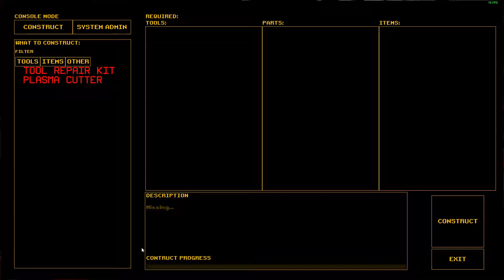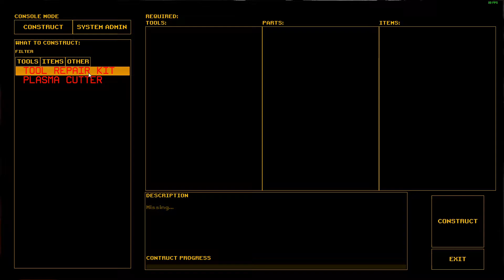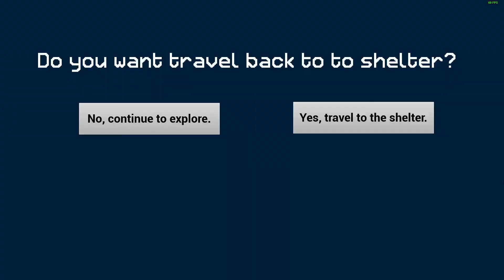[Expedition Zero] survival horror in Siberia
Expedition Zero is a survival horror game in which you will need some state-of-the-art tech, engineering skills and a keen sense of observation to move forward. Confront flesh-eating creatures, unravel the buried stories and survive the extreme environment as the last survivor of a Soviet scientific expedition.

The unexpected meteorite crash turned the endless Siberian taiga forest into a nightmare exclusion zone. The military bases went into radio silence, and the locals talked about the obscure flesh-eating creatures and devastated villages. The most advanced Soviet scientific team “Expedition Zero” was immediately sent to the zone with state-of-the-art research technology and mechanized protective suits. The signal was lost on day one.